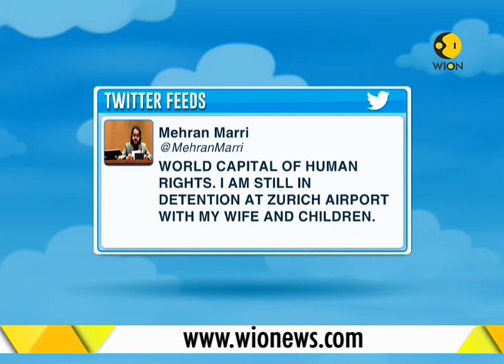Baloch leader banned from Switzeland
This segment of WION brings to you latest news on key Baloch Leader Marri put under a lifetime ban on entering Switzerland. Watch this clip to know more.